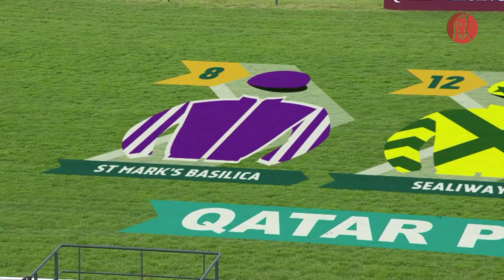Ioritz Mendizabal: la grande interview après son sacre dans Jockey Club 2021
A 47 ans, Ioritz Mendizabal conserve son titre dans le Qatar Prix du Jockey Club, en selle sur St Mark's Basilika pour Coolmore Stud et l'entraineur Aidan O'Brien ! Il se confie, sans langue de bois, sur sa carrière menée avec abnégation et humilité !